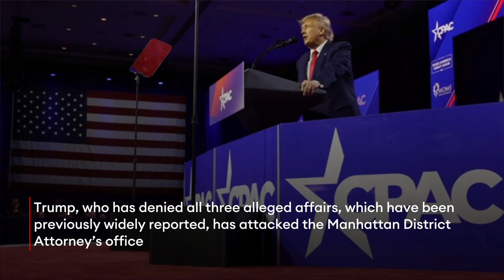What Judge Juan Merchan Reportedly Warned Trump Not To Do During Court Hearing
Manhattan criminal court Judge Juan Merchan reportedly warned former President Donald Trump not to engage in rhetoric that could “jeopardize the rule of law” during his historic Tuesday arraignment—a reference to a string of incendiary statements Trump has made in the lead-up to his indictment.